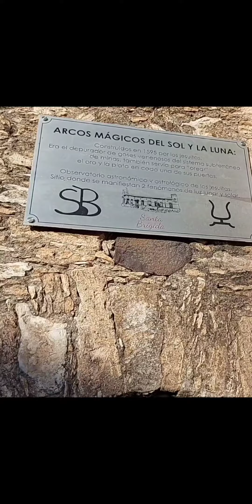Mineral de Pozos Guanajuato. San Miguel de Allende, México